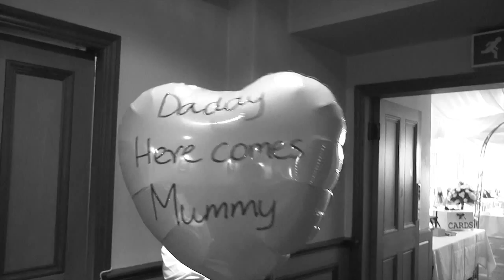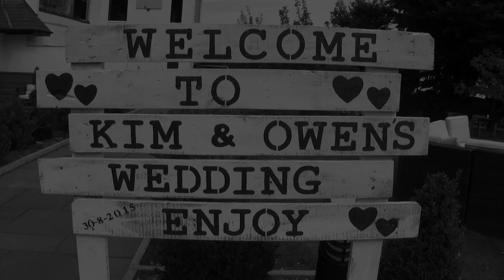KIM & OWEN`s wedding trailer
KIM & OWEN were married on 30th August 2015 at the KInmel Manor Hotel, Abergele, north Wales and had their reception there also. Their wedding video was filmed and edited by PREMIER VIDEO PRODUCTIONS of Dyserth.